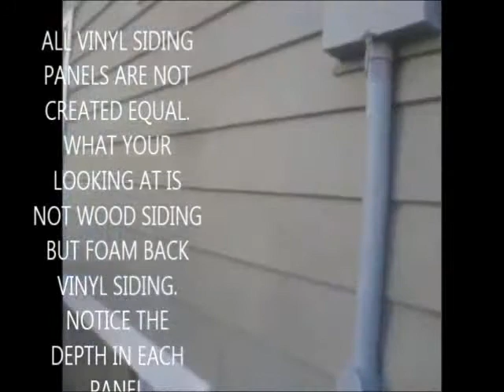Siding InstallationParamus,Englewood,Upper Saddle River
Upper Saddle River
 Vinyl Cedar Shake Siding Paramus NJ
  Upper Saddle River
  Vinyl House Siding Paramus NJ
 Upper Saddle River
 Englewood
  Englewood
Englewood
  Englewood
 How Much Does Siding Cost Paramus NJ
 Upper Saddle River
 Wood Siding Contractors Paramus
  Upper Saddle River
 Englewood
  Englewood
 Englewood
 Englewood
 Upper Saddle River
  Upper Saddle River
 Englewood